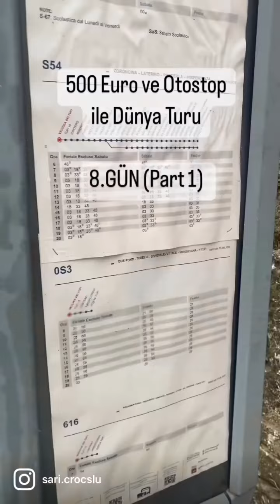500 Euro ve Otostop ile Dünya Turu - 8.GÜN (Part 1)